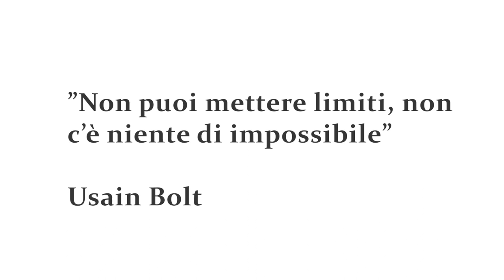BASKnET Saluzzo - Official Video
Il progetto BASKnET Saluzzo è un'azione del progetto Regionale LET'S GO (Azioni di caregiving integrato, guardando al dopo di noi), ideata e realizzata dalla Cooperativa Caracol, in collaborazione all'Ass. Pallacanestro ABA Saluzzo, la Coop. In Volo e L'Ass. L'AIRONE (capofila del progetto Let's Go).

Il progetto LET'S GO, finanziato dal Ministero del Lavoro e delle politiche sociali grazie al finanziamento della Regione Piemonte con un Bando diretto alle Associazioni di Volontariato, era rivolto ai caregiver (persone che si prendono cura in modo gratuito, spesso famigliari, di persone in situazione di disabilità) e la nostra azione era (nel filone 4)  volta alla creazione di opportunità di tempo libero per giovani in situazione di disabilità e per il sollievo ai caregiver.

PARTNER di PROGETTO LET'S GO:
Capofila: L'AIRONE ODV di Manta
Cooperativa Caracol di Mondovì
Cooperativa Lunetica di Bra
Ass. "Insieme Per" di Barge
Ass." Ali spiegate "
Parrocchia di Verzuolo
Consorzio Monviso Solidale
Centro servizi per il volontariato di Cuneo

Per l'azione del BASKnET fondamentale è stata la collaborazione con L'Ass. Pallacanestro ABA Saluzzo (non partner diretto del progetto, ma da più di 10 anni collaboratore di diversi progetti a favore dei minori con la Cooperativa Caracol a Saluzzo).

L'azione del BASKnET ha avuto più adesioni del previsto. A fronte di circa 50 adesioni, abbiamo dovuto rivedere l'organizzazione per permettere la più ampia partecipazione possibile.  L'azione ha quindi visto coinvolti 43 giovani tra la seconda media e la quarta superiore (di cui 13 con disabilità), 4 Istituti scolastici coinvolti, 11 insegnanti, per un totale di 27 incontri tra ottobre 2021 e maggio 2022.